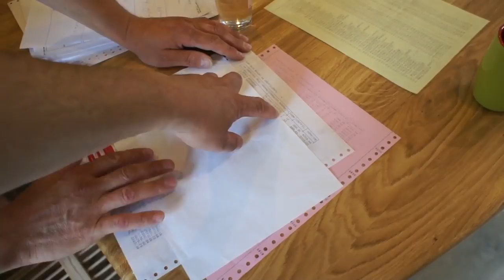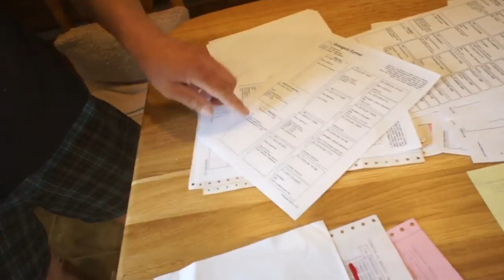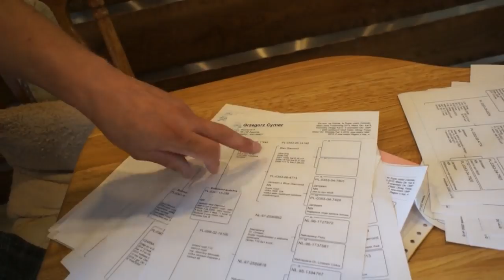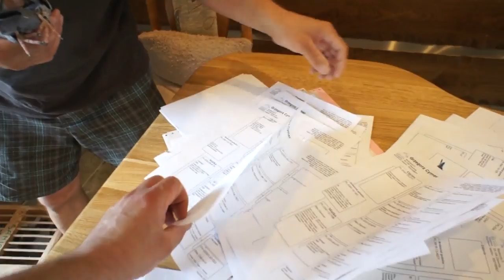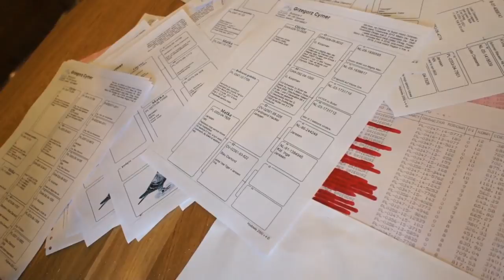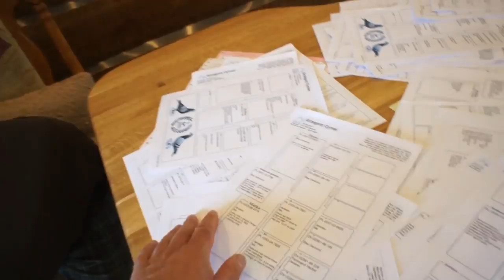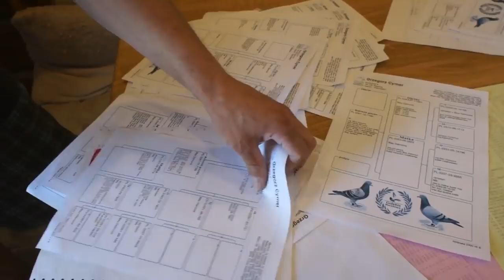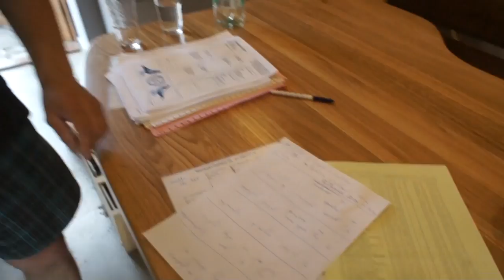Grzegorz Cymer - ostatni lot, gołębie lotowe, itp. - część 4 - 02.08.2017r.